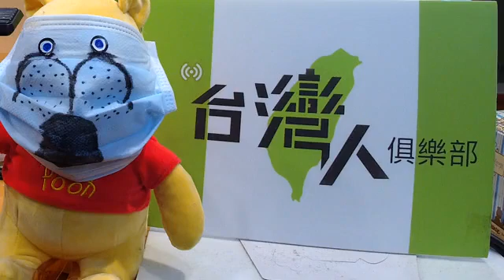20210630台灣人俱樂部 下午①